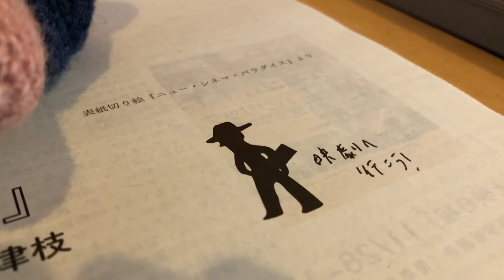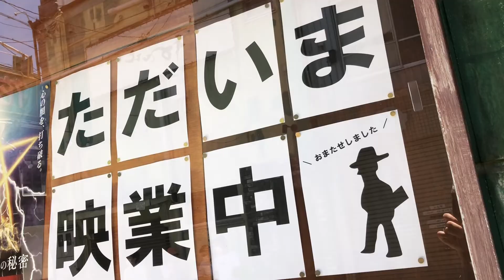映画『東京裁判』2022年8月15日(月)、上田映劇にて上映！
いま歴史の瞬間に立ち会う
誰もが法廷に立ち会っているかのような
生々しい臨場感と緊迫感ーーーー

今週は上田映劇で2022年8月15日(月)のみ公開される映画『東京裁判』を、劇場支配人よりご紹介します。